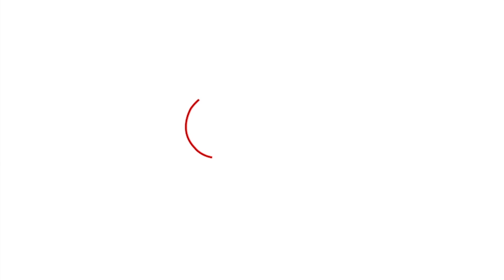Samantha Ruth Prabhu breaks down, talks about her struggles in life :ಸಮಂತಾ ಮತ್ತೆ ಕಣ್ಣೀರು!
ಅನಾರೋಗ್ಯದ ನಡುವೆಯೂ ಶಾಕುಂತಲಾ ಸಿನಿಮಾದ ಟ್ರೇಲರ್ ರಿಲೀಸ್ ಕಾರ್ಯಕ್ರಮದಲ್ಲಿ ಭಾಗಿಯಾದ ಸಮಂತಾ ಕಣ್ಣೀರು ಹಾಕಿದ್ದಾರೆ. ಇಷ್ಟಕ್ಕೂ ಸಮಂತಾ ಈ ರೀತಿ ಭಾವುಕರಾಗಲು ಕಾರಣ ಏನು ಎಂದು ತಿಳಿಯಲು ಈ ವಿಡಿಯೋ ನೋಡಿ.

Actor Samantha Ruth Prabhu broke into tears at the trailer launch event of her upcoming Telugu mythological drama Shaakuntalam.
Watch this video to know what made Samantha so emotional.